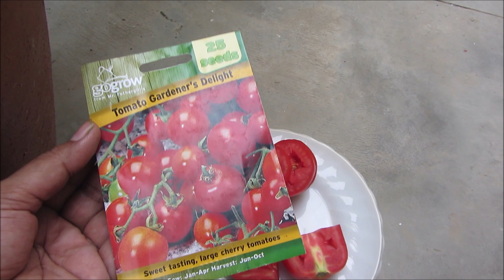Easiest Way to Grow Tomato Plant from Seeds | Hindi/Urdu